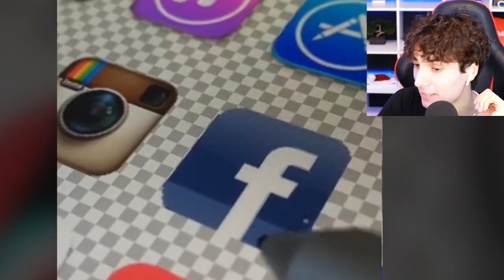these bugs will bite..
Today we look at compilations of funny tik toks, oddly satisfying videos + THESE BUGS WILL BITE..